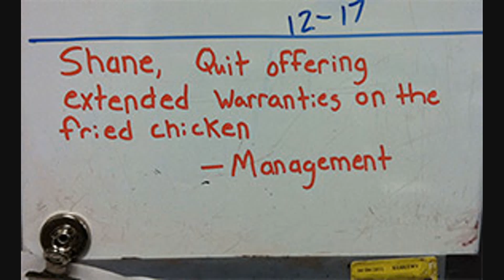NEW People of Walmart August #21